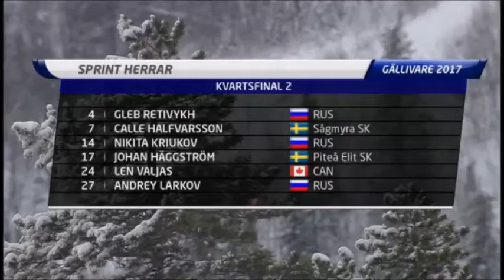Lenny Valjas, quarterfinals Gallivare classic sprint